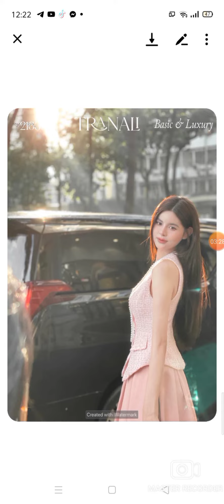New ideas outfit for ladies, beautiful and new style for ladies